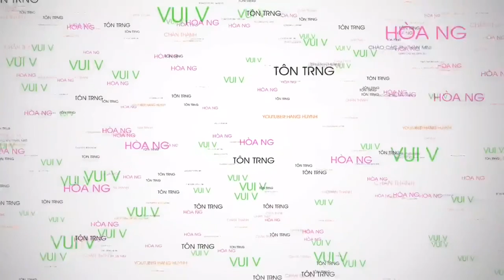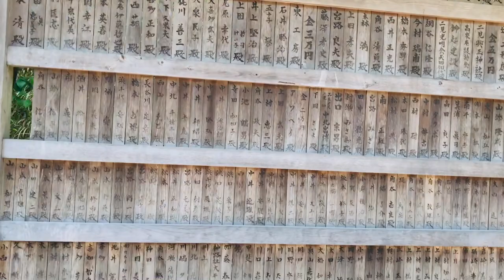Đi chùa cầu bình an và sức khoẻ